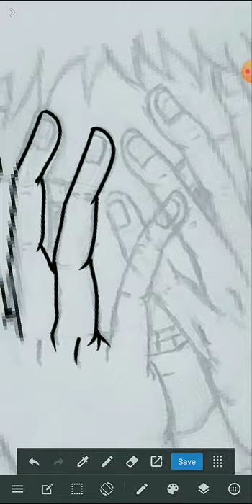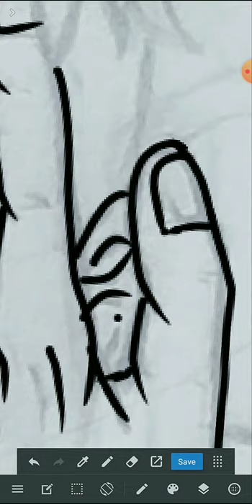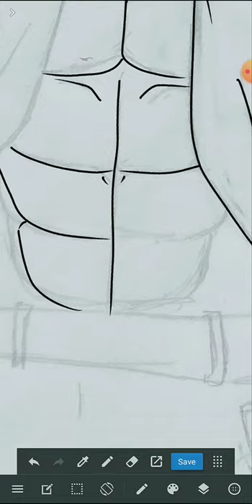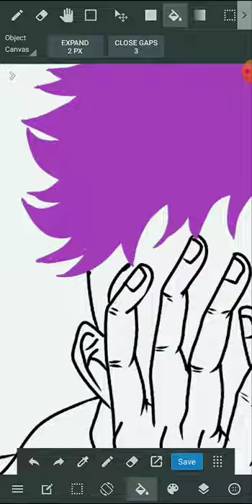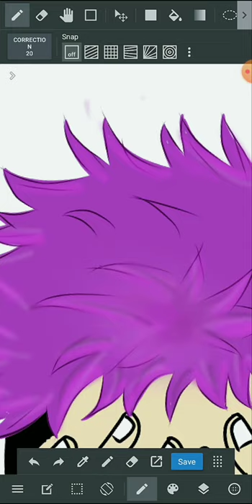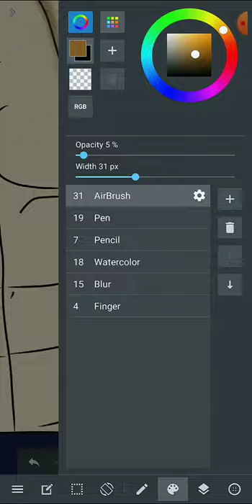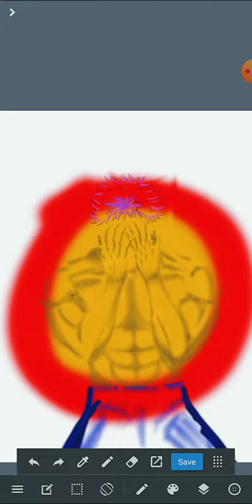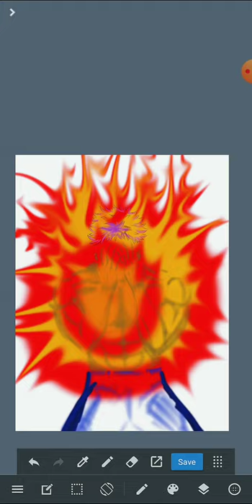Yuji Itadori fast drawing (burning) | Jujutsu Kaishen | MediBang Paint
MediBang.com
MediBang Paint App
Medibang Mobile

I'm not a professional artist. I am just showing my small talent. I just started to do these things few weeks ago so please.. no hate. If you see something wrong about it then leave me a comment so i have an idea next time.

ps. just a begginer using the app.

digitalpainting
digitaldrawing
animedrawing
drawing
realisticedrawing
drawingtutorial
mobiledrawing
realisticpaint
mobilephonedrawing
medibangpaint